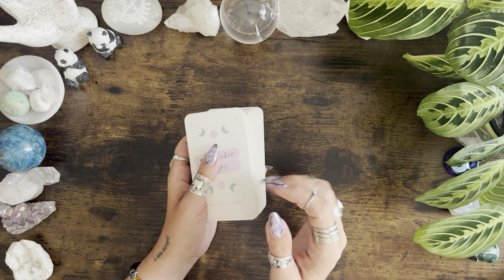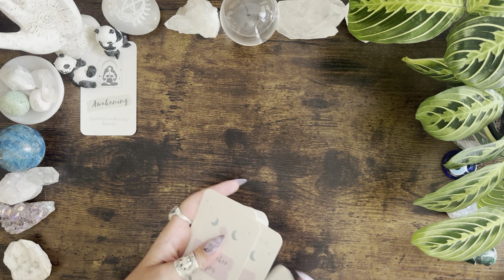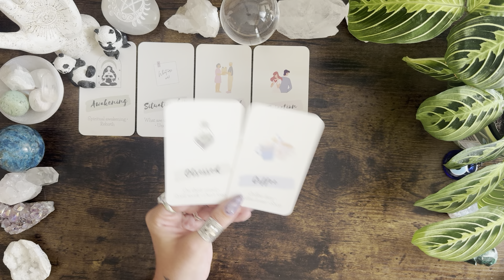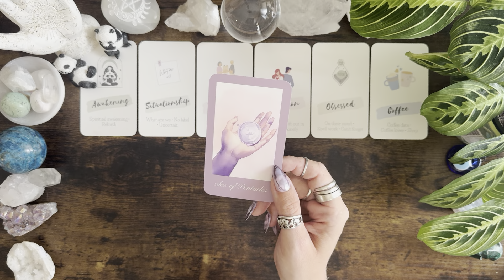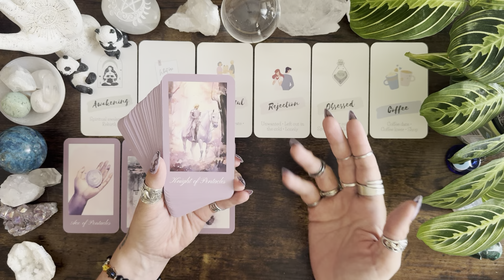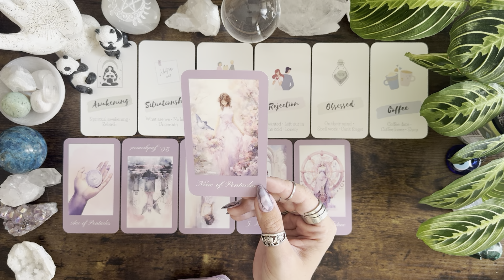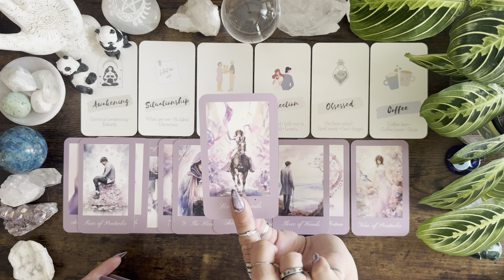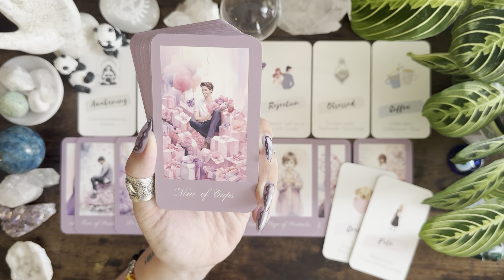LIBRA! They know this is a fated connection but their ego fights it! 🌎🕊️😳⚔️